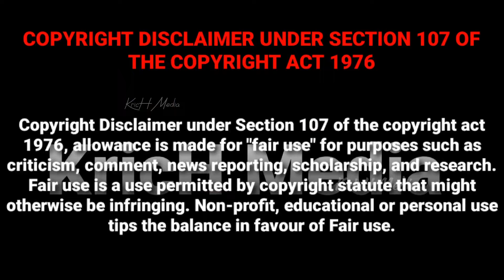நையாண்டி முழங்க அதிர வைக்கும் சாமிகளின் ஆட்டம்